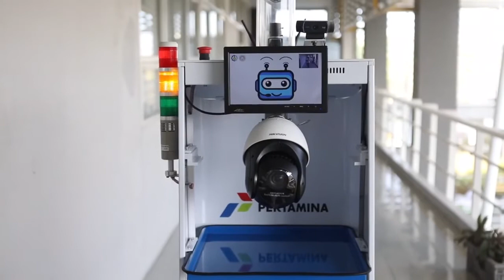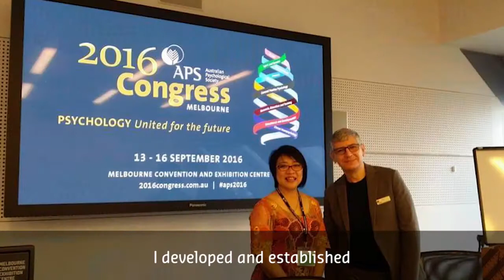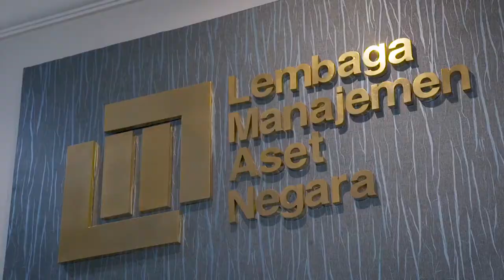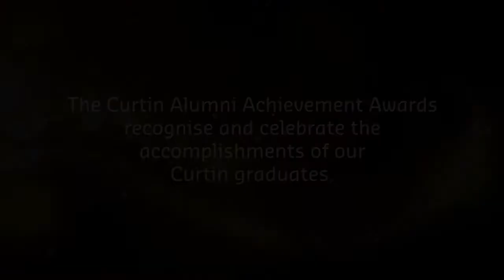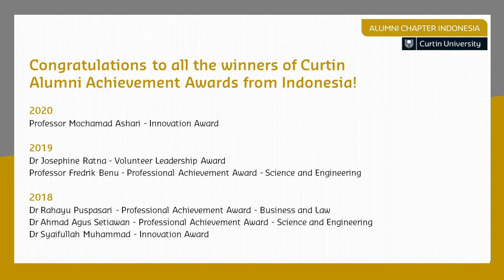Curtin University Alumni Achievement Awards 2018-2020: Winners from Indonesia (CUACI)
Since 2014, the Curtin University Alumni Achievement Awards have been celebrating graduates who are making a difference. Here are the winners of the Curtin Alumni Achievement Awards from Indonesia from 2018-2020:

2020
(00:10) Professor Mochamad Ashari - Innovation Award

2019
(02:46) Dr Josephine Ratna - Volunteer Leadership Award
(03:57) Professor Fredrik Benu - Professional Achievement Award - Science and Engineering

2018
(05:10) Dr Rahayu Puspasari - Professional Achievement Award - Business and Law
(06:52) Dr Ahmad Agus Setiawan - Professional Achievement Award - Science and Engineering
(08:40) Dr Syaifullah Muhammad - Innovation Award

All the videos, songs, images, and graphics used in the video belong to Curtin University and I or this channel does not claim any right over them.

Do you know a Curtin graduate achieving great things? Read more about the awards and how to nominate